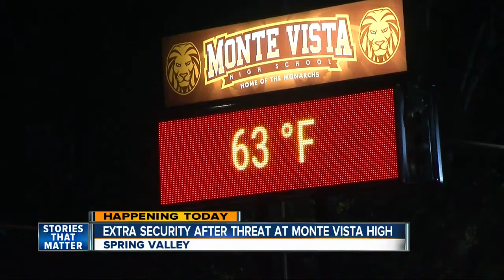Security increased at Monte Vista HS due to threat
A threat scrawled in a campus restroom prompted Monte Vista High to increase security on Tuesday morning.